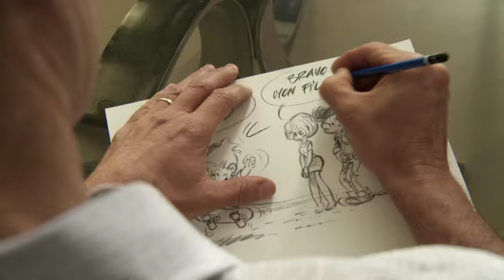Boule et Bill : de la BD au Film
Comment réussir la pari de l'adaptation de la BD Boule et Bill au cinéma ? Découvrez les coulisses du film ! Rejoignez-nous sur Facebook

Boulet et Bill : de la Bande déssinée au Cinéma [Featurette] Ne ratez pas la bande annonce et abonnez-vous dès maintenant pour ne pas rater la bande annonce VF ou VOST du moment et les extraits, making of, interview et vidéos  !